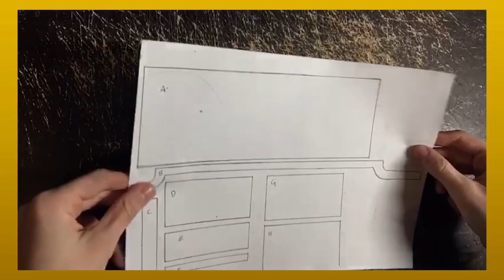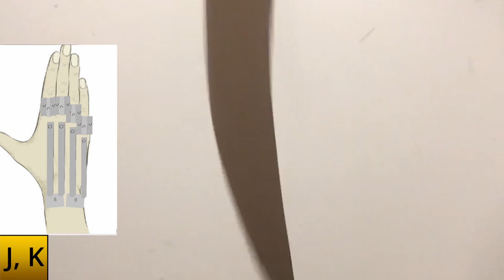How to build the FREDDIE KRUGER´s GLOVE out of Cardboard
✔️ Free Templates :  ✔️

Materials:
right hand glove
Cardboard ( 1 layer)
Hotglue
Knife
Fun ;)

00:00 Intro
01:46 Tutorial
08:40 Outro